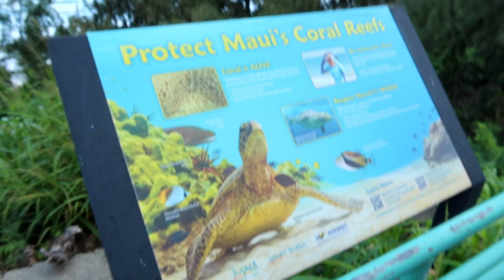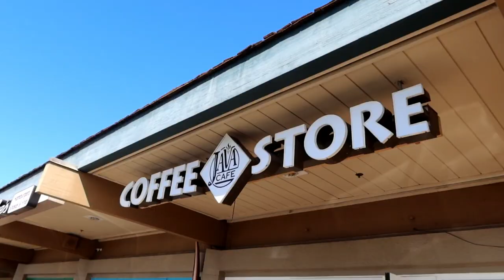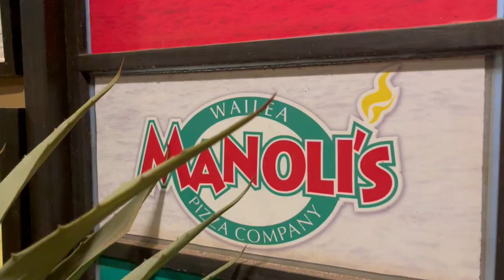Hawaii Vlog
Hotel:
AC Mariott